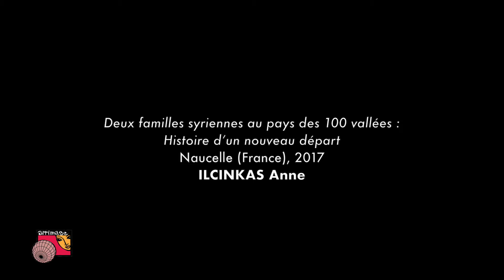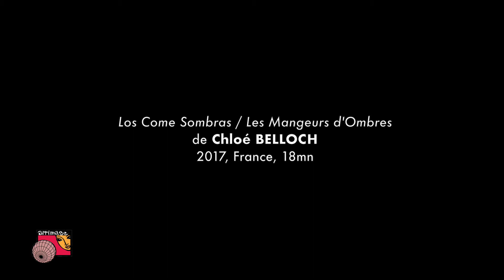Sélection TEI 2018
Sélection officielle du TEI 2018.